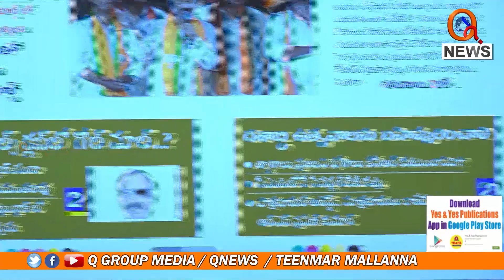ఈయనెవరో గుర్తు పట్టినవా..? Teenmarmallanna I Shanarthi Telangana e-paper